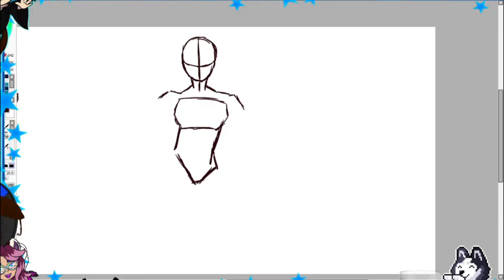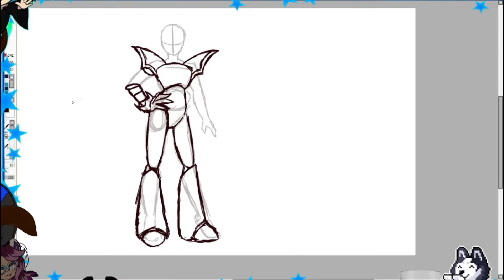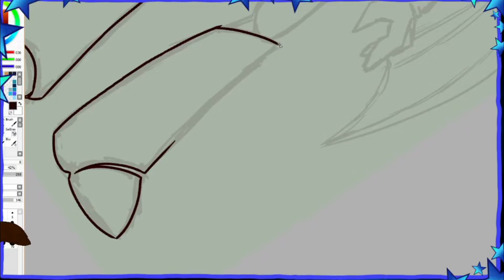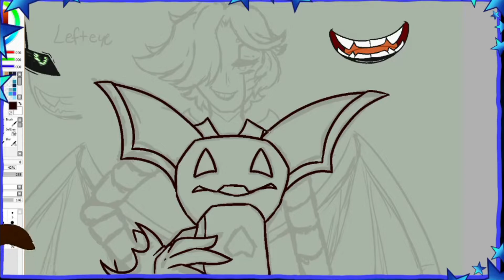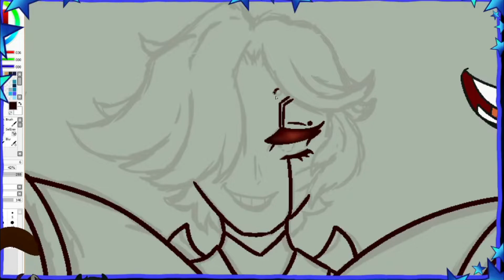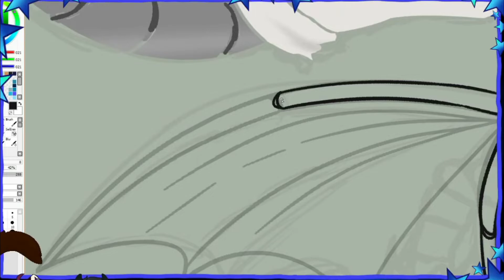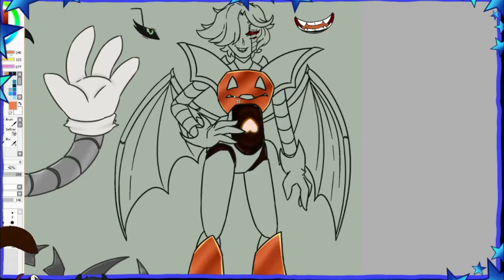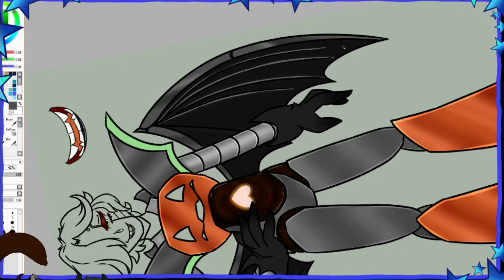Speed Paint - Pumpkintale Mettaton EX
Meet Pumpkin Mettaton EX! from my personal Undertale AU, Pumpkintale